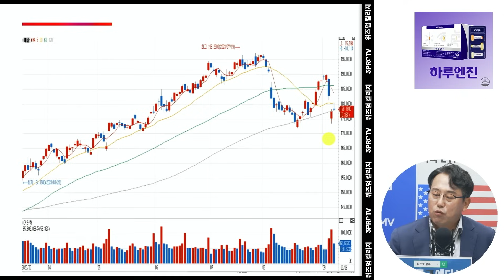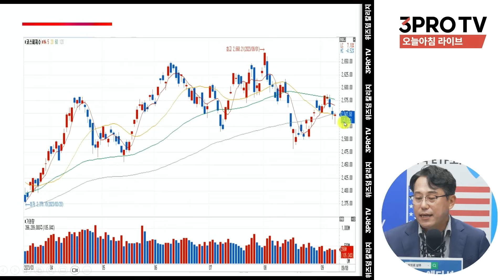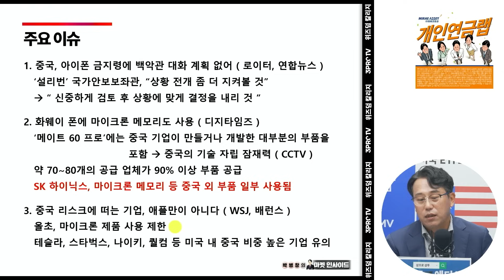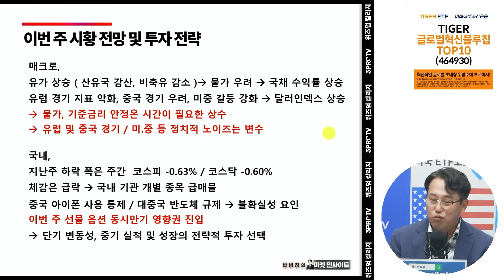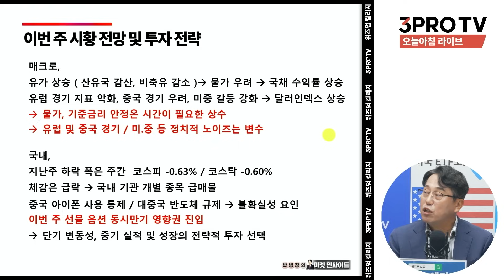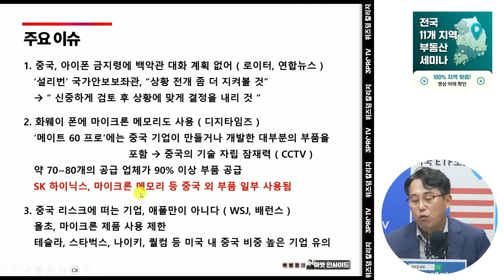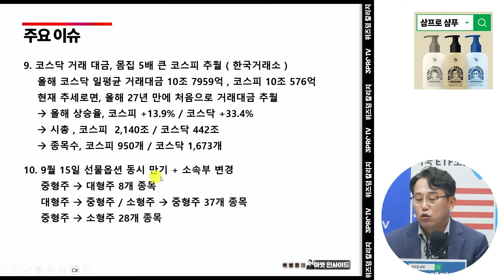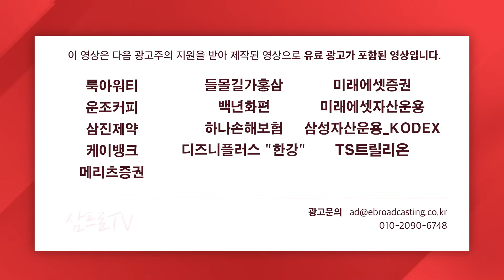미중대립 속 한국 시장 흐름은? f.교보증권 박병창 이사 [마켓 인사이드]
📌 "52주 신고가 종목을 매주 2개씩 검증합니다."
시즌2로 더 화려하게 돌아온, [기업탐정 체슬리]
    * 9/13(수) 모집 마감되니, 서둘러주세요!

100% 지역 맞춤 부동산 세미나, [우리동네 맞동산]으로 당신을 초대합니다.
    * 5,000명 한정 스페셜 굿즈까지!

■  삼프로TV 광고 및 협업 문의